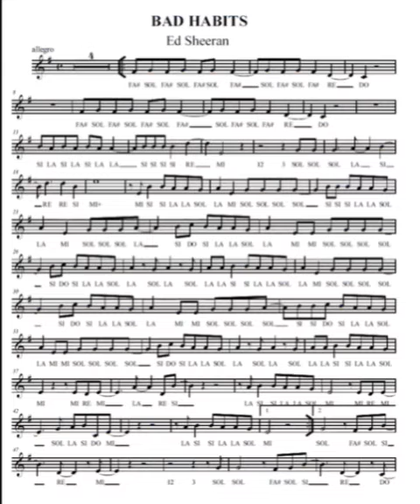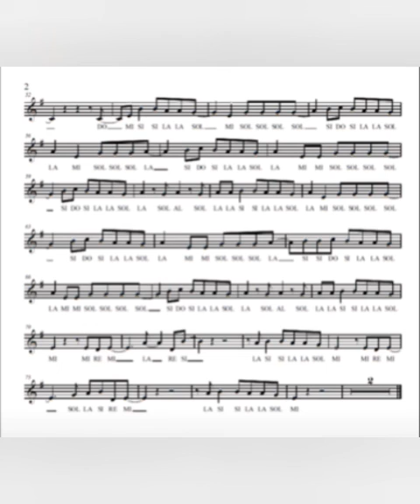Bad Habits - Spartito con base musicale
Mi trovate anche sulla pagina Facebook con Suoniamo il Flauto Dolce.